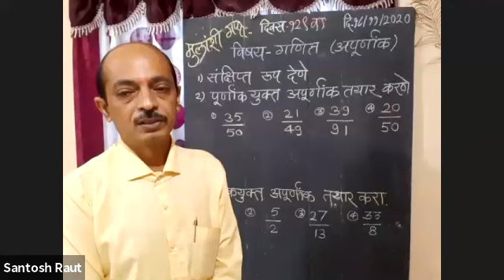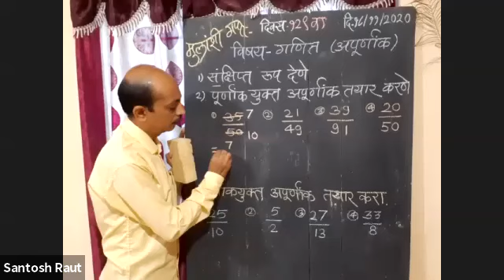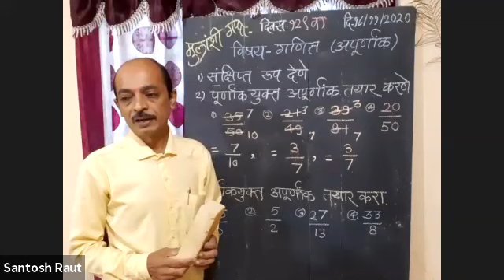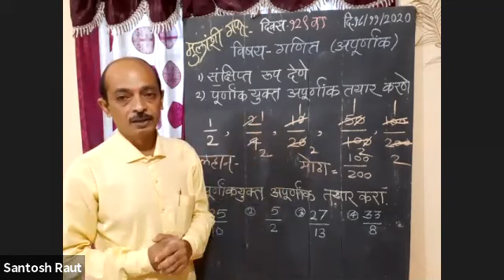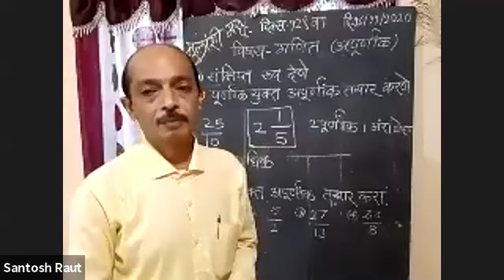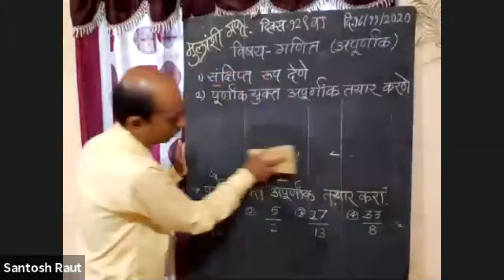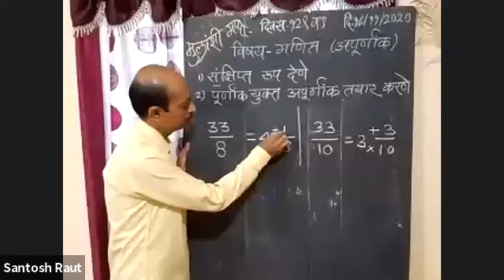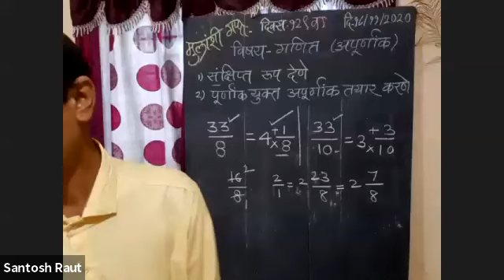मुलांशी गप्पा दिवस 129 वा (संवादातून शिक्षणाकडे)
लॉकडाऊन आहे, शाळा बंद आहेत, मुलांचे शिक्षण कसे होणार? काळजी करू नका. स्पर्धा परीक्षेचे महत्व लक्षात घेवून आंम्ही दिशादर्शक चळवळ पुणे महाराष्ट्र समूहातर्फे ऑनलाईन  शिक्षणमित्र, तसेच मुलांशी गप्पा व सहज शिक्षण समूह या सर्व माध्यमातून विद्यार्थ्यांचे शिक्षण थांबणार यासाठी संवादातून शिक्षणाकडे जाण्याचा मार्ग अवलंबला.
विद्यार्थीमित्रांशी प्रत्यक्ष आंतरक्रिया घडत असल्यामुळे विद्यार्थ्यांना नक्कीच आनंद मिळेल.